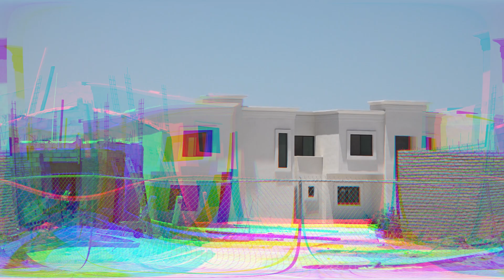𝐃𝐞𝐣𝐚𝐧 𝐝𝐞 𝐜𝐨𝐧𝐬𝐭𝐫𝐮𝐢𝐫 𝐯𝐢𝐯𝐢𝐞𝐧𝐝𝐚 𝐬𝐨𝐜𝐢𝐚𝐥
En días pasados, el Gobierno de Sonora donó 188 lotes para la construcción del fraccionamiento Altares, sección Dorada, en Hermosillo, y se plantea realizar este tipo de acciones en diferentes municipios para el desarrollo de vivienda de interés social.

Desde 2008, Sonora enfrenta un déficit en la construcción de vivienda de interés social, según el gobernador Alfonso Durazo, debido al aumento en los costos de materiales y la falta de espacios para vivienda económica.